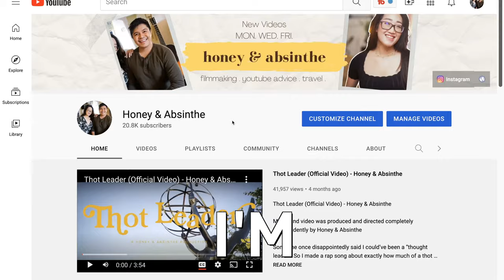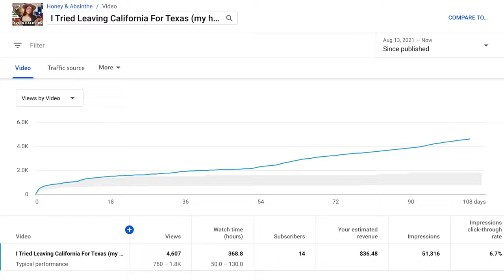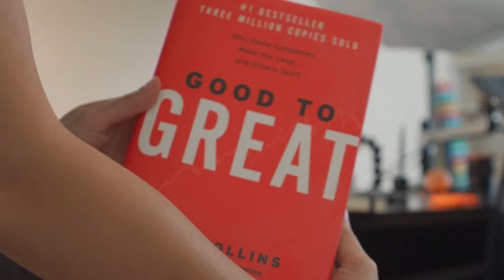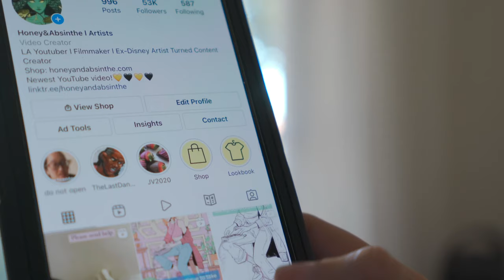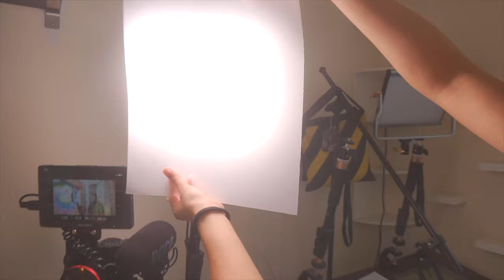How Much Money Does My SMALL 20,000 Subscriber Channel Make? (and how you can too)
A lot of people share their youtube income, but they don’t actually share HOW they did it so it’s not very helpful if you want to learn how to actually make money on youtube. I share my most up to date strategies on how I was able to increase the amount of money I make on youtube and grow to 20,000 subscribers. Especially what happens when you post less or take breaks from youtube. I answer how often you should post and more! Things like increasing watch time, making high quality videos and even changing your niche. What I don’t recommend, contrary to popular opinion, is to promote your channel outside of youtube and try to hack the algorithm. Focus on delivering GOOD quality videos will help you grow FAST.

Good To Great Book I Talked about

8 Steps To Launch Your Online Store - Free Guide!

FREE AUDIOBOOKS! It helps us out at no cost to you!